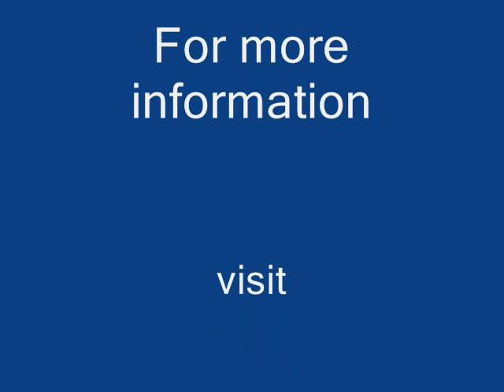The Hidden Anxiety of Internet, iPhone and Gadget Use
Texting, video games and internet use can cause us to feel anxious when they distract from the important things of life. And if we look to the internet as our source of knowledge on which to act instead of our God given intuition, that will make us feel anxious too.  Pastor Roland, who has just made a brand new meditation for mental clarity and focus, warns of the pitfalls of excessive gadget use.